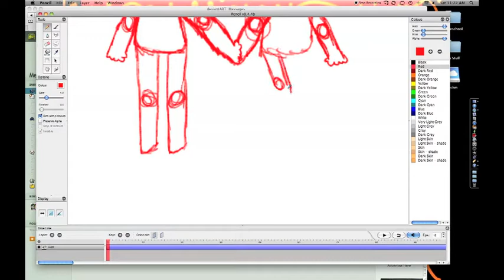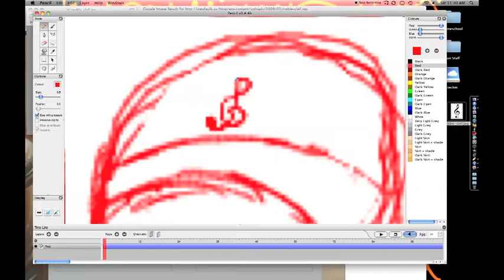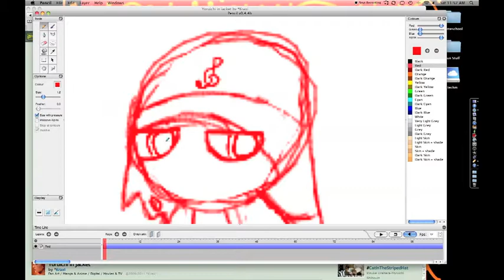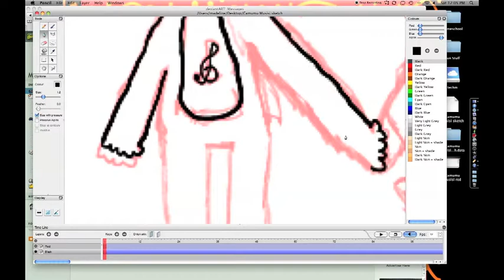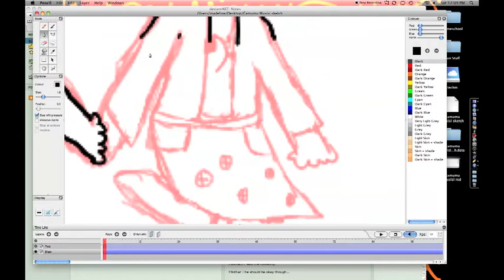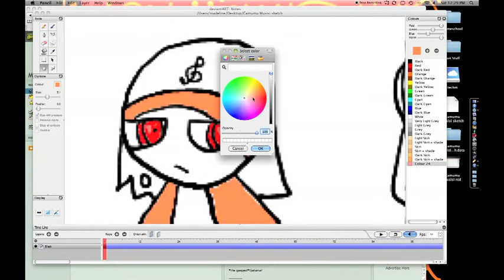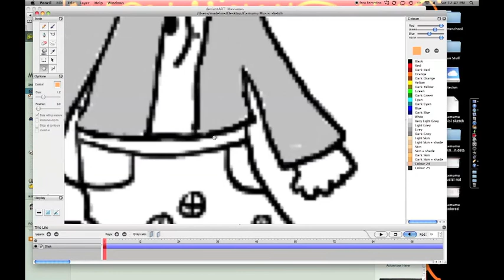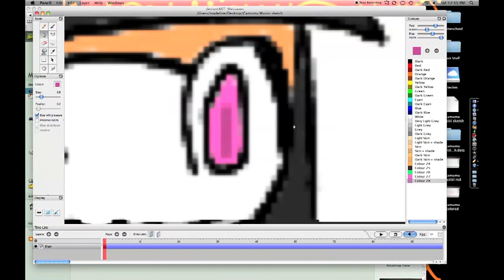Camumu and Musisi speed paint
Just FYI, the awkward jumps are the edits I made so then my messages on dA couldn't be read |D

Anyways, these two are my newest orikeros, Camumu and Musisi for my TWEWY/KG rp story hybrid. They're twins which is why they're similar and yes I know Musisi's hat looks like Shiki's, I took the design and changed it a bit is all.

TWEWY(c)SQUARE ENIX
KG(c)Mine Yoshizaki
Camumu and Musisi(c)Me